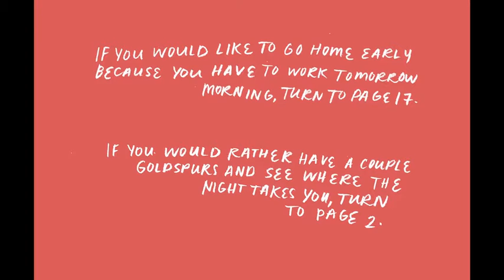Night at the Hop In Brew Pub Trailer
I recently wrote and designed a book called "Night At The Hop In Brew Pub", a Choose Your Own Adventure. All photography by Adam Fraser, Art Directed by Kerry Gibson